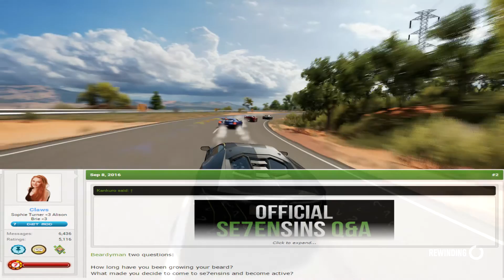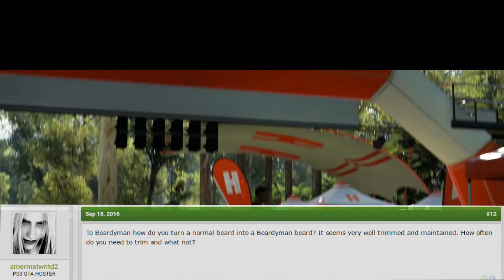Se7enSins Q&A Episode 2 - Beardyman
Kankuro and Saby host episode 2 of the Q&A series with Beardyman as a special guest !

Director: Maza

When submitting to our media tab please be sure to read the Guidelines